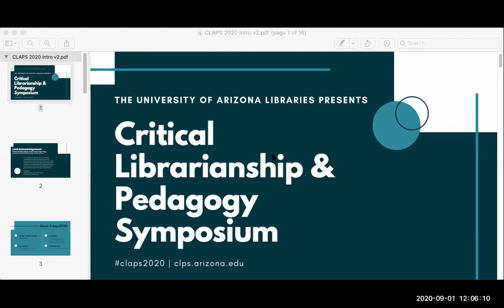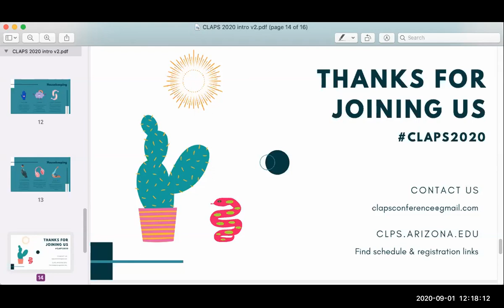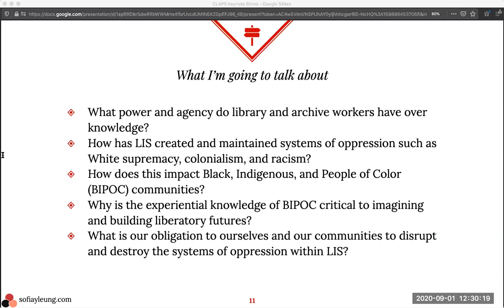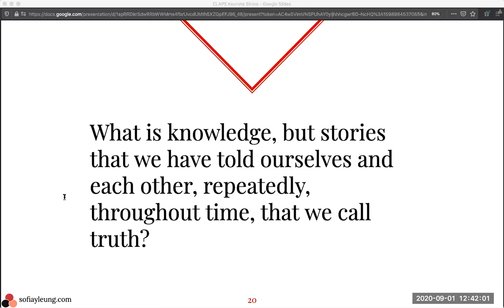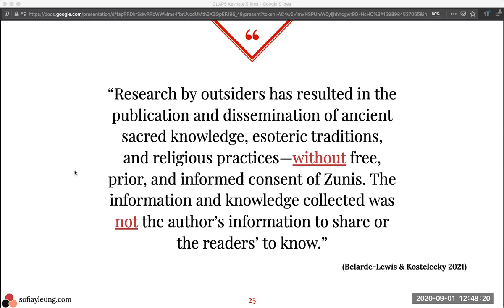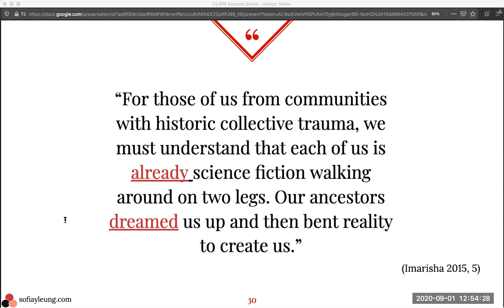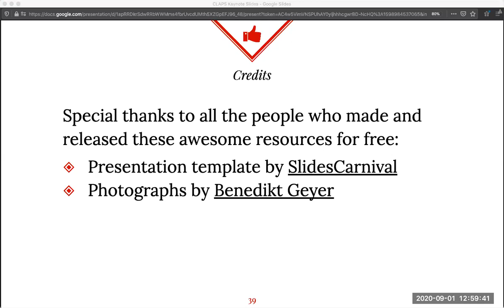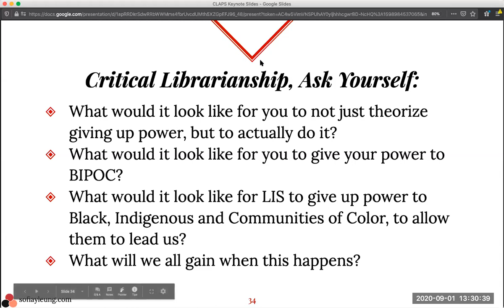Opening keynote: Knowledge justice - CLAPS 2020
Presenter: Sofia Leung

This talk will examine the concept of knowledge as a core component of library and information studies (LIS) through the lens of Critical Race Theory (CRT). The following questions will be used to explore the responsibility LIS has to the so-called “public good.” What power and agency do library and archive workers have over knowledge? How has LIS created and maintained systems of oppression, such as White supremacy, colonialism, and racism? How does this impact Black, Indigenous, and People of Color (BIPOC) communities? Why is the experiential knowledge of BIPOC critical to imagining and building liberatory futures? And finally, what is our obligation to ourselves and our communities to disrupt and destroy the systems of oppression within LIS?